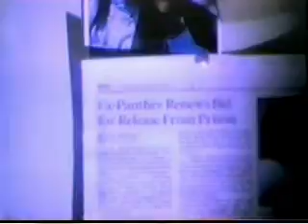Tupac - Dear Mama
Tupac-Dear moma music vid